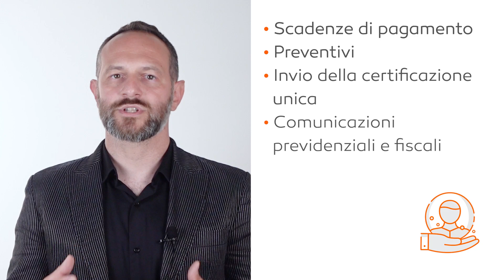Servizi Elettronici di Recapito Certificato: cosa sono e come utilizzarli?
💻 Scopri tutto quello che c'è da sapere sui Servizi Elettronici di Recapito in Europa nel nostro nuovo webinar!

Secondo il Regolamento eIDAS  (Electronic Identification Authentication and Signature), i Servizi Elettronici di Recapito Certificato sono servizi che consentono la trasmissione di dati fra terzi per via elettronica e forniscono prove relative al trattamento dei dati trasmessi, come l’avvenuto invio e l’avvenuta ricezione dei dati, e proteggono i dati trasmessi dal rischio di perdita, furto danni o di modifiche non autorizzate.

Quali sono i vantaggi dei Servizi Elettronici di Recapito Certificato? Come possono essere utilizzati nei contesti di business?
Affrontiamo l’argomento in questo video insieme a Lorenzo Maselli, Product Manager px di Doxee.

➡️ Vuoi sapere come scegliere il Servizio Elettronico di Recapito più adatto alle tue esigenze? Leggi il nostro articolo!

👉 Non perderti la guida gratuita sui Servizi Elettronici di Recapito Certificato!

Timestamp:
00:13 Servizi elettronici di recapito certificato: casi d'uso
00:30 Le caratteristiche dei servizi elettronici di recapito certificato
00:51 Come utilizzare i servizi elettronici di recapito certificato?
02:02 Leggi il blogpost per saperne di più
02:06 Iscriviti al canale @Doxee